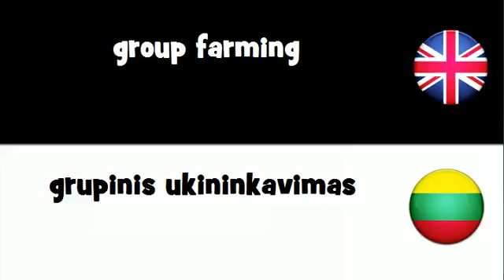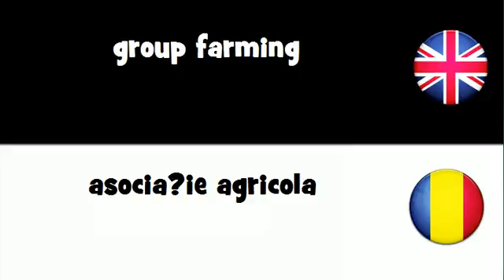Say it in 20 languages # group farming